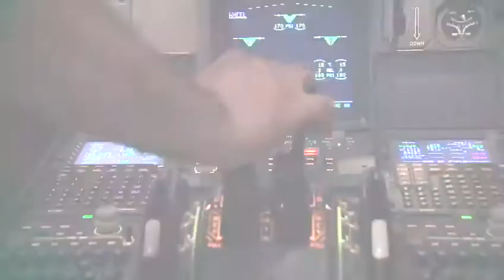Mr. Mohamed El Hout, guest of SkyNews Arabia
MEA Chairman - Director General, Mr. Mohamad El Hout will be the guest of SkyNews Arabia - Al Rouwad Talkshow, Thursday 1st of September, 2016 at 11:30 p.m. Beirut Time.

رئيس مجلس إدارة طيران الشرق الأوسط، محمد الحوت، ضيف برنامج الرواد - سكاي نيوز عربية، نهار الخميس الواقع في ١ أيلول ٢٠١٦ الساعة ١١:٣٠ مساءً بتوقيت بيروت